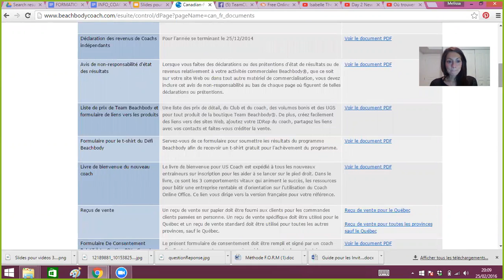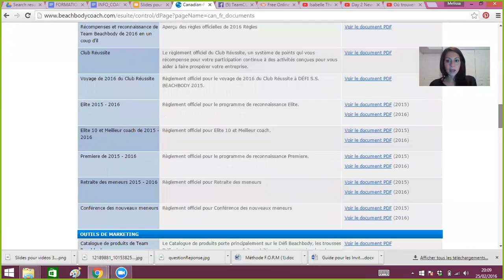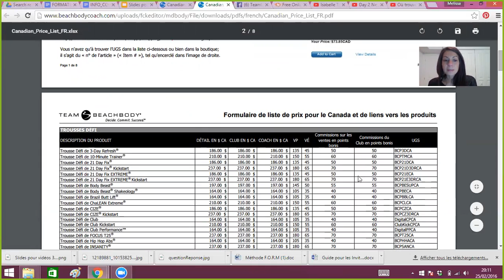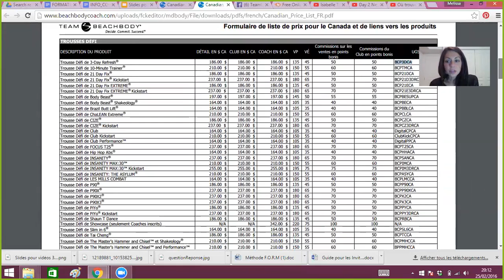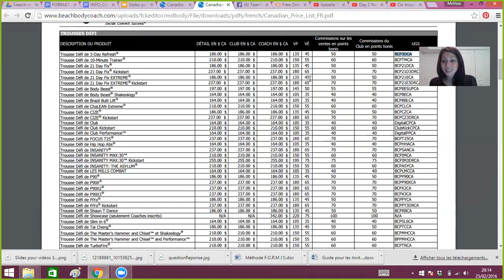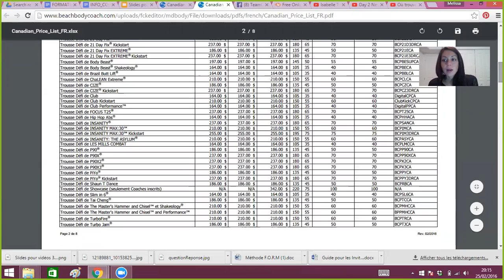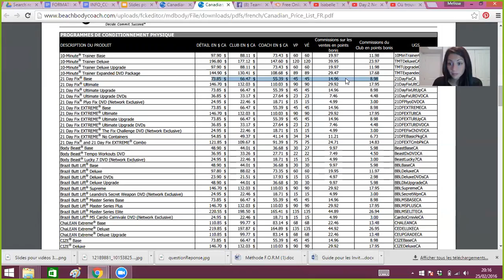Explications de la liste de prix BB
J'explique en détails la liste de prix canadienne pour coach Beachbody